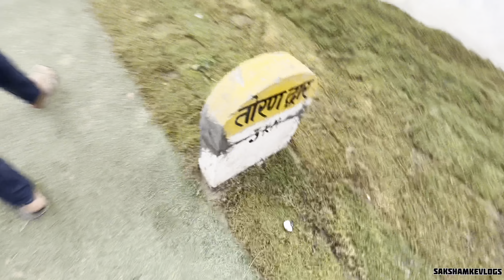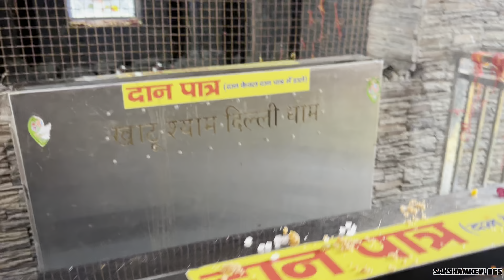ALIPUR DELHI KHATU SHYAM MANDIR🙏🏻(LIVE DARSHAN) VIP DARSHAN❤️🙏🏻